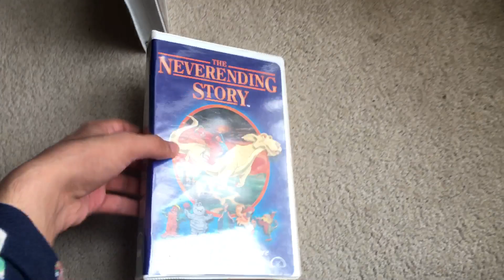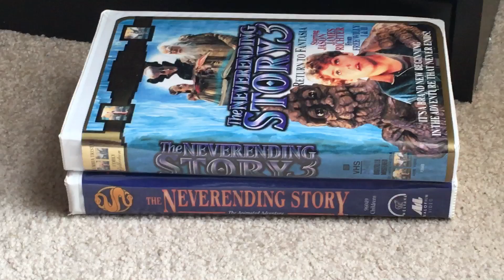My Neverending Story VHS Collection